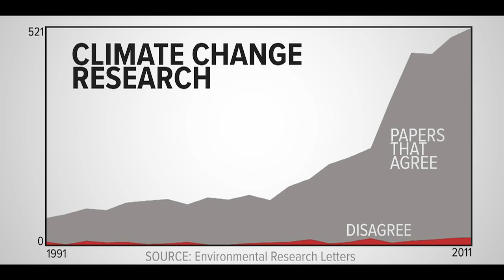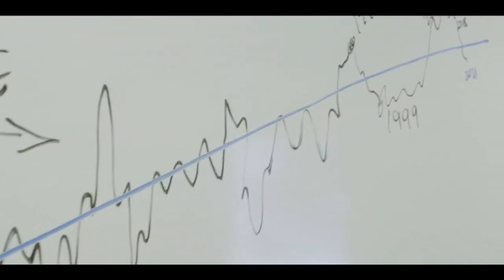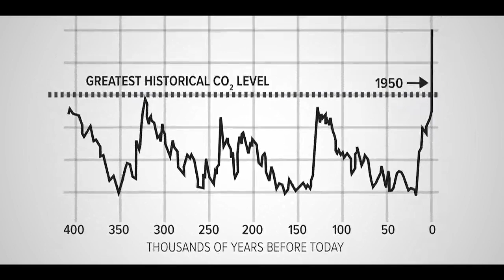VERIFY: Climate Change in Texas, Part 1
We took a climate change skeptic on an epic road trip to learn more about climate change in Texas. Here's what we found